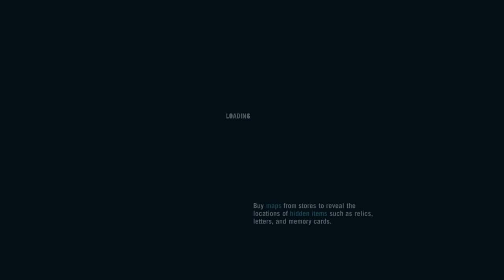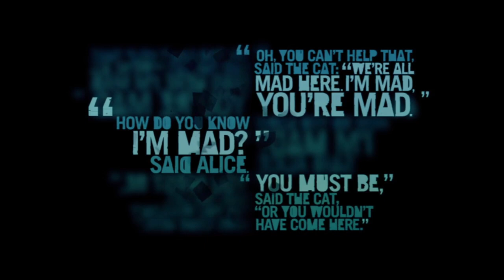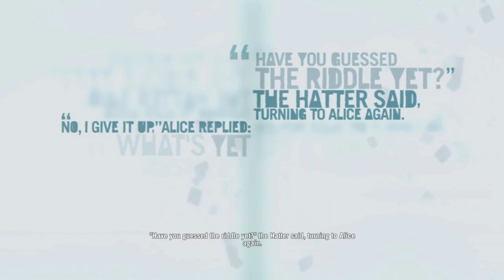Far Cry 3- Part 13 (Vaas's End)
Happy Day Ten of the 12 days of Christmas! Why do the days Start on Christmas?